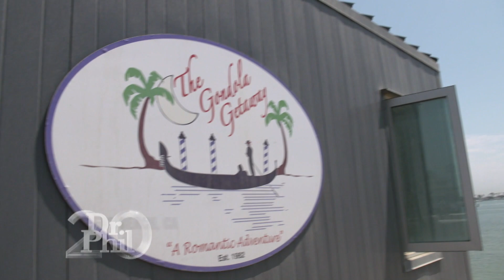Dr. Phil Helps Woman Find Love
Dr. Phil welcomes a group of dynamic, vibrant and inspiring seniors to prove that age is just a number. Former guest Lydia, 80, aka "Glamma," who asked him to find her a date, returns. Watch while Lydia meets three wealthy eligible bachelors who each take her on a date, ranging from a gondola ride to fine wine tasting. Which of the three men will Lydia choose? Tune in to find out! Dr. Phil also meets Annie, an 82-year-old social media influencer with over 240K followers, and Ernestine, an 85-year-old bodybuilder who is still training clients half her age! (20009)